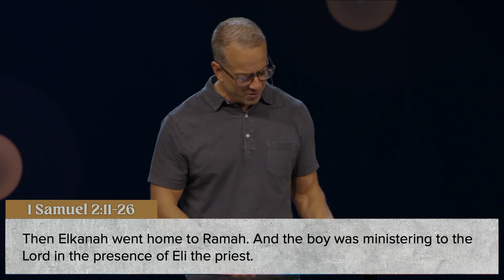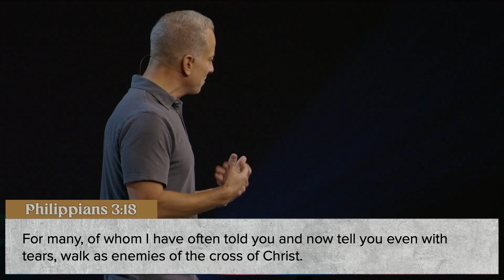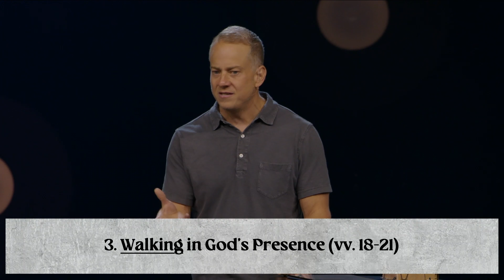He Shall Reign: Heartbeat of God (9/01/2024)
Elder Ryan Whitaker explores the stark contrast between the righteous and the wicked in 1 Samuel 2. He draws our attention to God's uncompromising holiness, highlighting how He brings low the corrupt leaders like Eli's sons and raises up the righteous, such as young Samuel. As we reflect on this passage, we're encouraged to consider how we can live faithfully and honor God's name in our own lives, even amidst challenging circumstances.